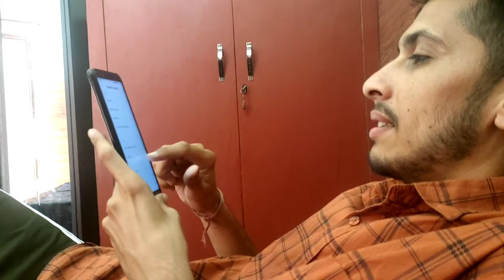Vlog 83 || Summer vacation में कैसे अपने घर को Water park बनाएं 🏊